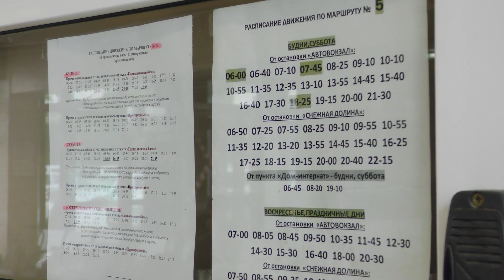"Магадан Авто" снижает стоимость проезда из Магадана до аэропорта